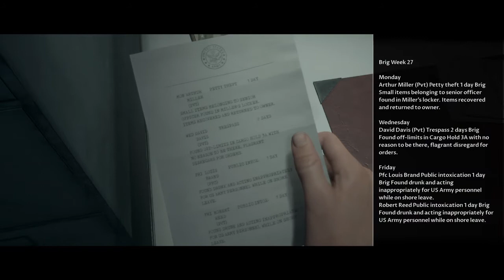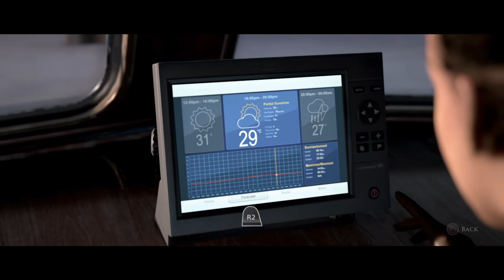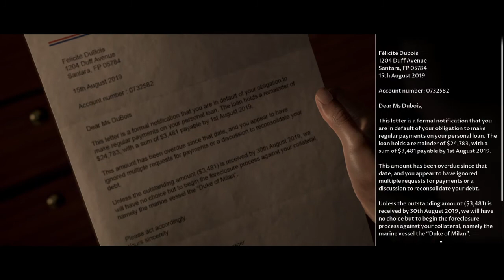MAN OF MEDAN - GO WITH YOUR GUT - PART 1-no commentary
Go with your gut - Trophy

This trophy requires you to go through the entire story whilst choosing ONLY 'heart' decisions. A heart decision is represented in the image below. On some decisions you will find that there is two 'head' decisions and in this case you need to 'say nothing'. Also there are decision QTEs that will also count towards this trophy which you need to pay attention to as they also have head and heart decisions. If both decisions on these QTEs are 'head' decisions, then do absolutely nothing and let the timer run out.